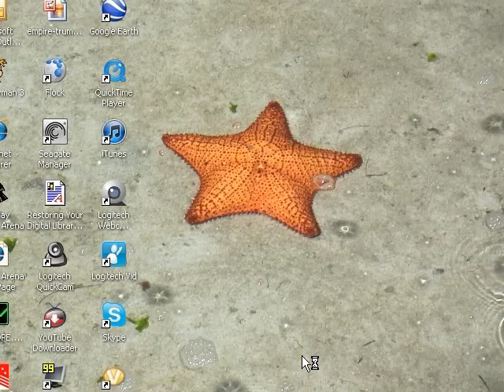Putt-Putt Saves the Zoo Walkthrough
All illegal download requests and/or links will be removed on the spot, no questions asked.
I decided to only talk to the baby animals, because I thought talking to the parents would only make it monotonous, as you have to go out of your way to talk to all of them. Also, I think this is the longest walkthrough of this game on YouTube to date. With the 15-minute limit gone, it makes it nice to know I can go as long as I need to, so I've began to make the walkthroughs much longer. I used to rush myself to keep the amount of parts down low, but now I've realized fast doesn't mean better.
As for my opinion on this game...meh, it's okay, but not great. I dislike how it doesn't have changing paths, and is quite short. I also thought the puzzles were too simple. Lots of people will call this their favorite Putt-Putt game, and I'm fine with that, but honestly I thought it could have been a little more. I do like the rapids and the ice hockey minigames though. The soundtrack is solid, with a few really good tunes.